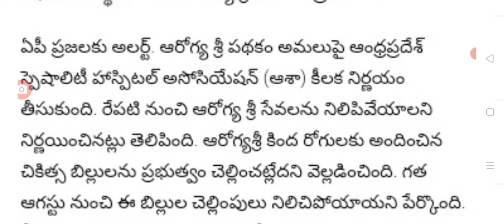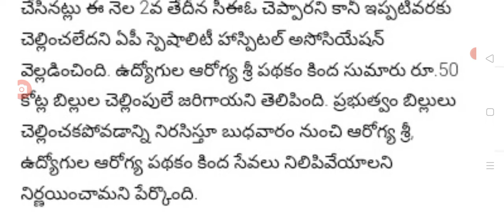శుభోదయం నుండి ఏపీలో ఆరోగ్యశ్రీ సేవలు బంద్ big Shak for people on aarogya Sri card holders.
hello everyone today update is Big shock for people on aarogya Sri card holders.@anandsocialedu